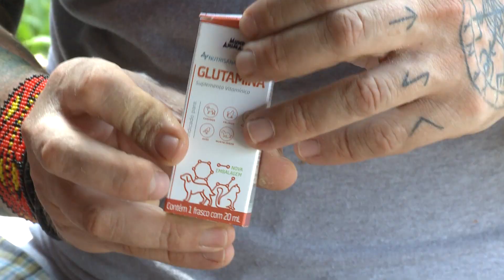TRATANDO FILHOTES COM VERMES E FRACOS? | RICHARD RASMUSSEN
Hoje trago a vocês mais um Pets e Silvestres, playlist apoiada pelo Laboratório Mundo Animal!
Dessa vez, vamos tratar da Atchim, nossa filhote de pastor alemão que está doentinha!

Xuglute: /richardselvagem